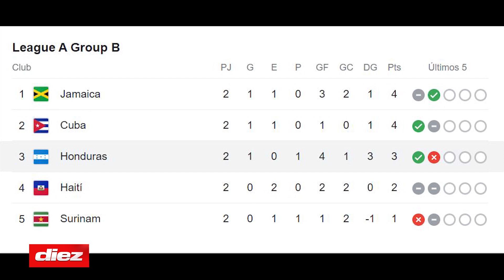Los peligrosos cubanos que enfrentarán a Honduras por la Nations League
Honduras se medirá a Cuba en la fecha FIFA de octubre por la Concacaf Nations League.

Aunque la percepción popular puede ser que los cubanos juegan en ligas desconocidas, no se puede estar más alejado de la verdad. Únicamente seis de los 23 futbolistas juegan en la Liga Profesional Cubana. El resto juega en el extranjero, por lo que Reinaldo Rueda debe tomar las precauciones necesarias para afrontar a esta Selección.

Honduras se enfrenta a Cuba el 12 y 15 de octubre por la Concacaf Nations League. El primer encuentro en Santo Domingo, República Dominicana y el segundo en el Estadio Nacional Chelato Uclés de Tegucigalpa. El duelo donde los cubanos son locales se disputará en tierras dominicanas, debido a que el inmbueble donde usualmente juegan se disputará de noche y no cuenta con iluminación artificial.